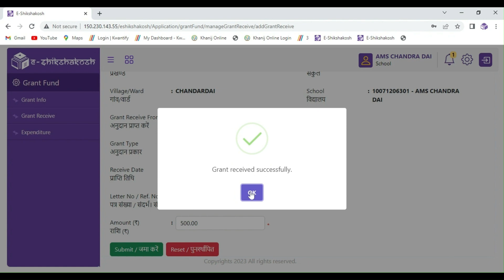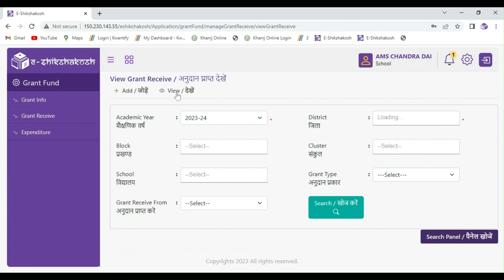Grant Receive v1 0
In Add Grant Receive, the authorized user can add all details from which the fund amount came for the development of the school.